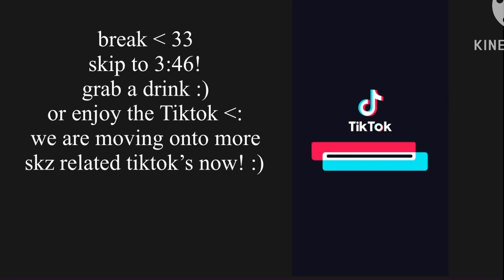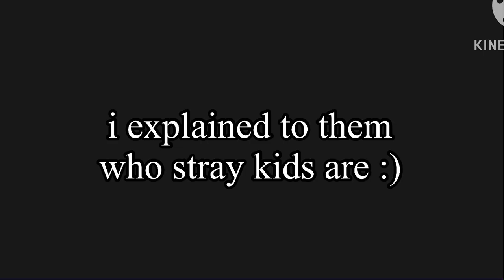Mha Reacts to Deku as Niki (MHAXENHYPEN) | Ecru | [NOT ORIGINAL?] {lazy!!}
Sorry i’ve not been very active lately but i hope you enjoyed!!

bye bye chat 🫶